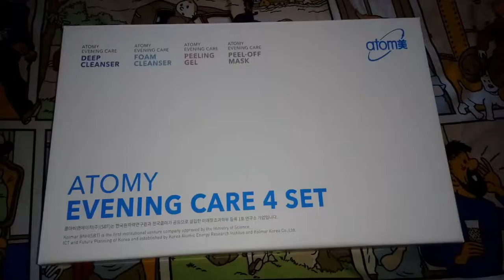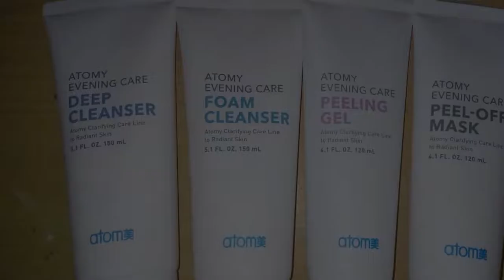Cara Memakai Atomy Evening Set 4 Care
Halo Awesomeness!
Akutu lagi genit pake skincare karena telat sayang-sayang sama kulit, sekarang pas menua, aku ngerasain kalo kulitku kurang kasih sayang.
Untung nemu Atomy dan produknya yang kumplit dan berkualitas tinggi.
Semoga bermanfaat!